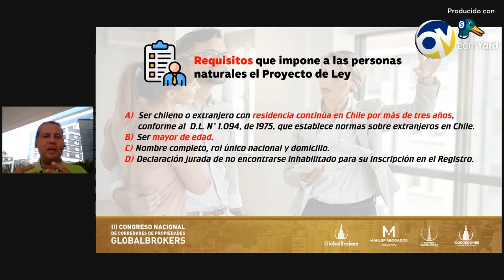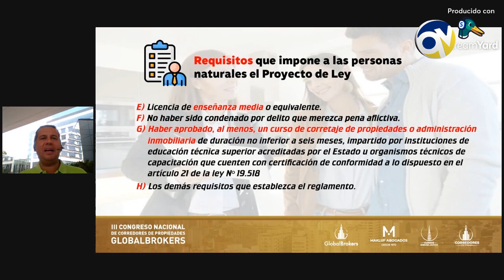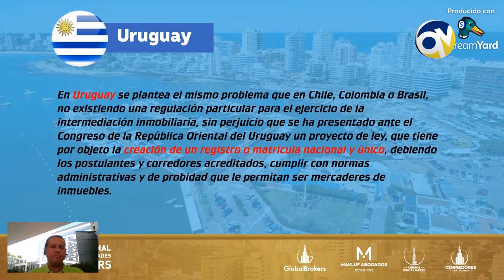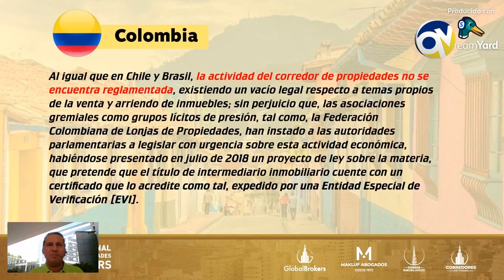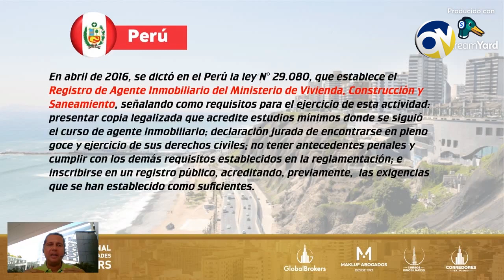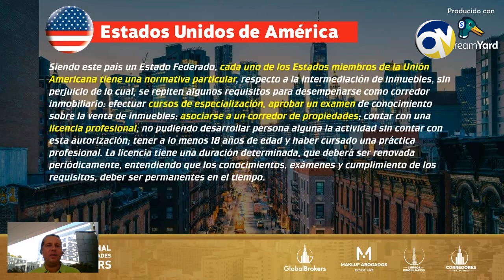El Late Inmobiliario capítulo 13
El Late Inmobiliario. Conduce Salvador Makluf.